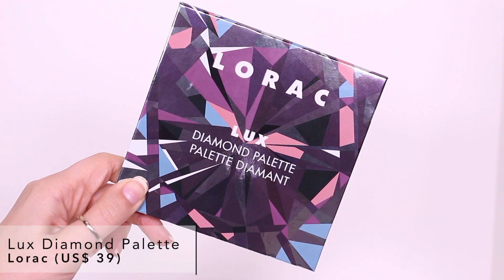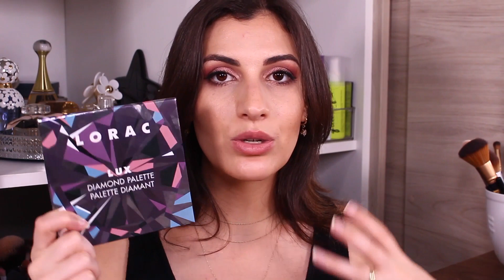PALETA LORAC LUX DIAMOND | RESENHA + TUTORIAL | MAYDANCINI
Resenha da paleta Lux Diamond da Lorac! Essa é uma paleta super completa, neutra e super versátil pro dia a dia e também para ocasiões especiais! Fiz um tutorial de maquiagem usando a paleta também para poder demonstrar como as sombras se comportam!
O que acharam dessa paleta? Gostaram da seleção de cores?

✩ Produtos usados na maquiagem
Paleta Lorac Lux Diamond
D-Bronzi Anti-Pollution Sunshine Drops Drunk Elephant
Corretivo StayNaked Urban Decay - cor 20CP
Pó translúcido Seal The Deal Lawless
O!Mega Bronzer Coconut Perfect Tan Marc Jacobs - cor Tantastic
Paleta de Iuminadores Hyper Real Glow MAC
Brow Wiz Anastasia Beverly Hills - cor medium brown
Máscara de cílios Damn Girl Too Faced

+ Como saber se a Maquiagem está vencida e Como Higienizar a Maquiagem

Todos os links são das lojas oficiais e, portanto, seguros. Então, se você quiser me apoiar como criadora de conteúdo use meus links para fazer suas comprinhas. Não custa nada para você mas ao mesmo tempo me ajuda muito!

✩ Minhas cores de bases para referência:
MAC Studio Fix - NC15 ou NW15
Maybelline SuperStay 24h (versão nova) - Classic Ivory 120
Pro Filt'r Fenty Beauty - 190
Laura Mercier Flawless Fusion Ultra-Longwear - Cashew 2N1
Bounce BeautyBlender 2.10C
L'Oréal Infallible Fresh Wear - Linen
Faux Filter Huda Beauty - Custard 22N
Dior Forever Matte - 2N ou 1.5N
Laura Mercier Flawless Lumiere - 2N1 Cashew